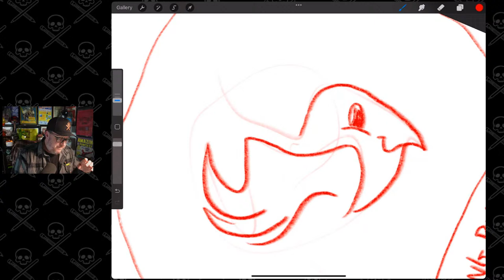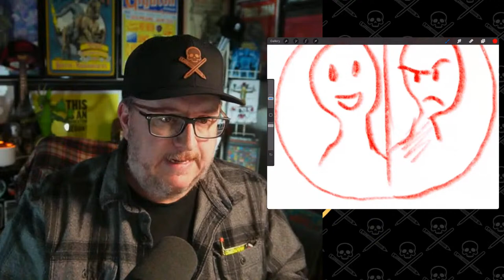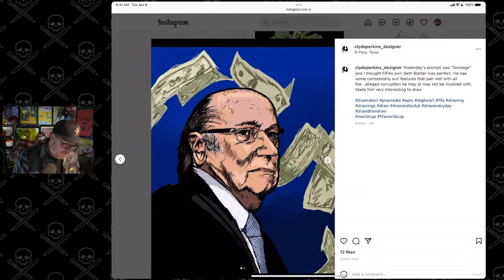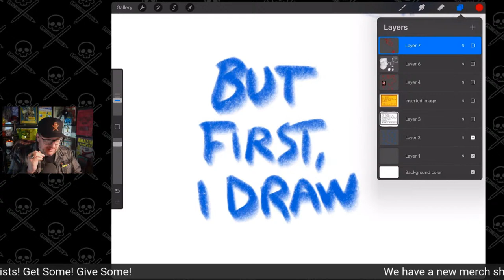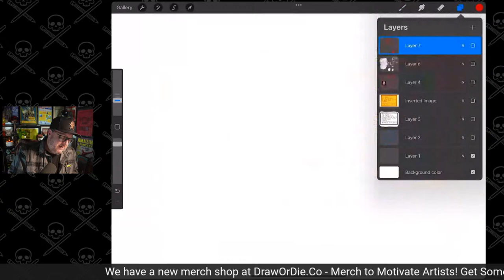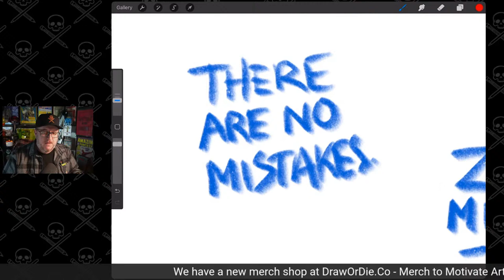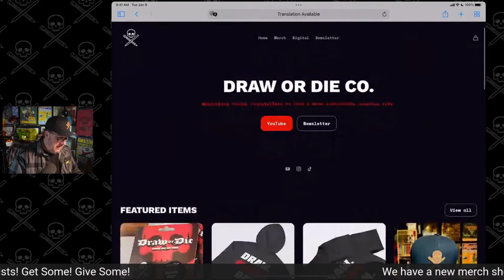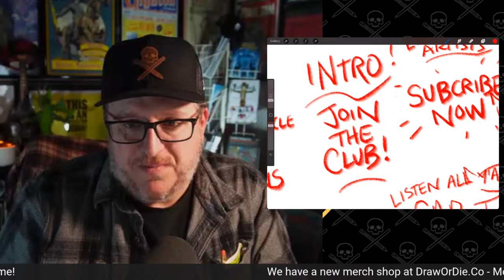Stop Sabotaging Your Own Success | The Draw or Die Podcast 7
Artist's tend to self-sabotage their own success. Let's help you stop that!
- Getting out of your own way.
- How to START SMALL
- Live Merch Design for Artists / Live collaboration (join the chat!)

Want to draw some more?? I got you!
Don't miss the WEDNESDAY Warm-Up Drawing Sessions!